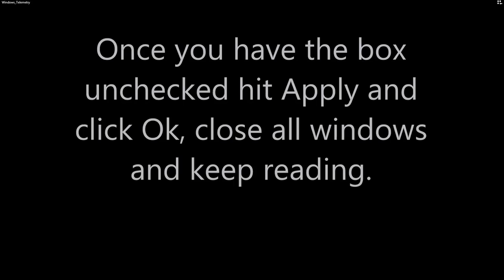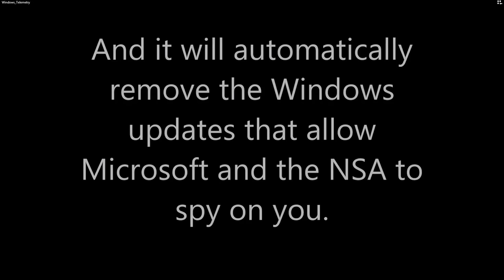How to stop and remove Windows Telemetry spying (Win 7, 8 and 8.1)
If you did not know,  Windows 7, 8, 8.1, and 10 now have the ability to spy on you and send your personal information and data to Microsoft where it is stored on servers. This is done through something known as Windows Telemetry, it is exclusive for Windows 10, but as of recently it was added as an update for previous versions of Windows.

One thing that scares me about Windows Telemetry is the fact that Microsoft has never been known to have a secure operating system, so your data and information that is stored on Microsoft's servers could be accessed by computer hackers.  In addition to hackers, it is widely known that Microsoft is working with the NSA, so they too have the ability to access your private data and information.
Below here is the text you will need to copy and paste into Notepad
Make sure to save it as a .CMD file, Not a .txt file

echo Uninstalling KB3075249 (telemetry for Win7/8.1)
start /w wusa.exe /uninstall /kb:3075249 /quiet /norestart
echo Uninstalling KB3080149 (telemetry for Win7/8.1)
start /w wusa.exe /uninstall /kb:3080149 /quiet /norestart
echo Uninstalling KB3021917 (telemetry for Win7)
start /w wusa.exe /uninstall /kb:3021917 /quiet /norestart
echo Uninstalling KB3022345 (telemetry)
start /w wusa.exe /uninstall /kb:3022345 /quiet /norestart
echo Uninstalling KB3068708 (telemetry)
start /w wusa.exe /uninstall /kb:3068708 /quiet /norestart
echo Uninstalling KB3044374 (Get Windows 10 for Win8.1)
start /w wusa.exe /uninstall /kb:3044374 /quiet /norestart
echo Uninstalling KB3035583 (Get Windows 10 for Win7sp1/8.1)
start /w wusa.exe /uninstall /kb:3035583 /quiet /norestart
echo Uninstalling KB2990214 (Get Windows 10 for Win7 without sp1)
start /w wusa.exe /uninstall /kb:2990214 /quiet /norestart
echo Uninstalling KB2990214 (Get Windows 10 for Win7)
echo Uninstalling KB2952664 (Get Windows 10 assistant)
start /w wusa.exe /uninstall /kb:2952664 /quiet /norestart
echo Uninstalling KB3075853 (update for "Windows Update" on Win8.1/Server 2012R2)
start /w wusa.exe /uninstall /kb:3075853 /quiet /norestart
echo Uninstalling KB3065987 (update for "Windows Update" on Win7/Server 2008R2)
start /w wusa.exe /uninstall /kb:3065987 /quiet /norestart
echo Uninstalling KB3050265 (update for "Windows Update" on Win7)
start /w wusa.exe /uninstall /kb:3050265 /quiet /norestart
echo Uninstalling KB971033  (license validation)
start /w wusa.exe /uninstall /kb:971033 /quiet /norestart
echo Uninstalling KB2902907 (description not available)
start /w wusa.exe /uninstall /kb:2902907 /quiet /norestart
echo Uninstalling KB2976987 (description not available)
start /w wusa.exe /uninstall /kb:2976987 /quiet /norestart